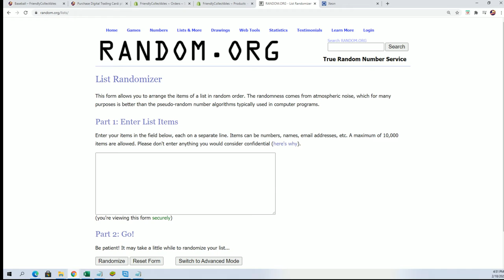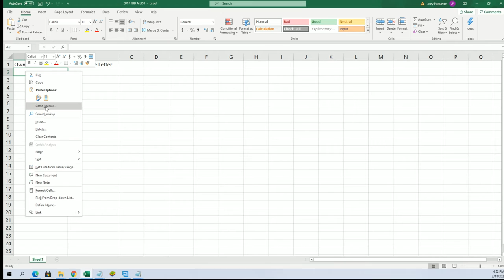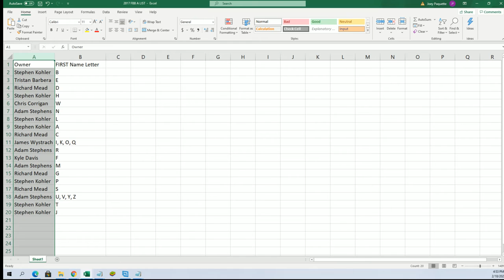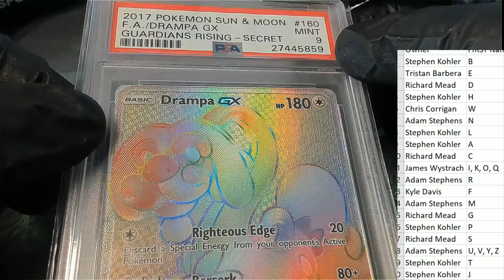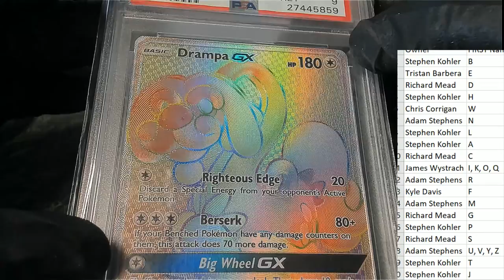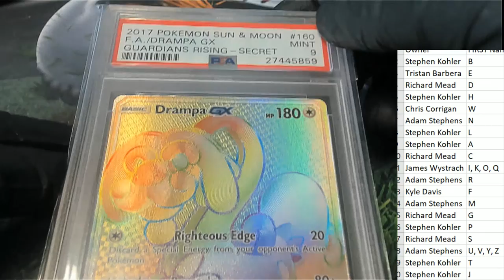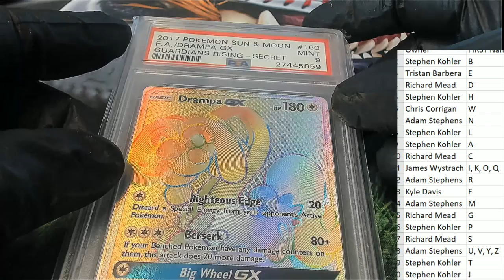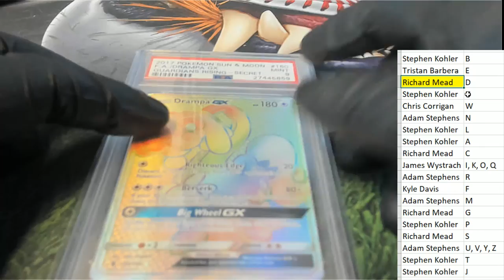2020 Super Break Pokemon Poke Stars Buyback Edition ID 20POKESTARS212